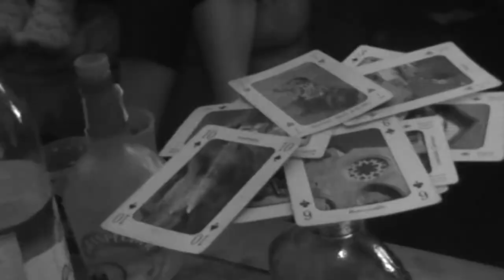Mon coeur a rencontré son rêve